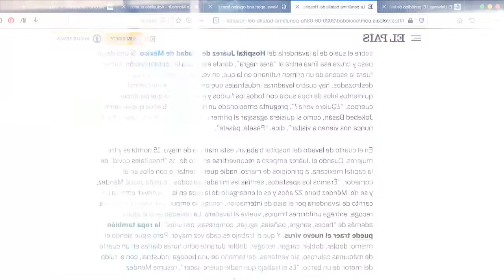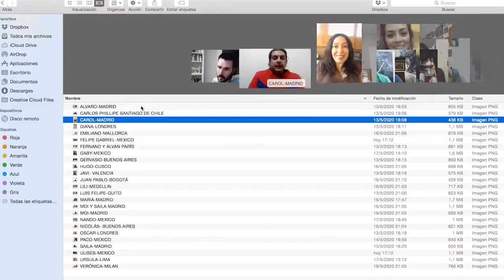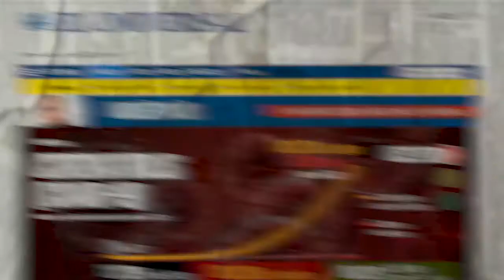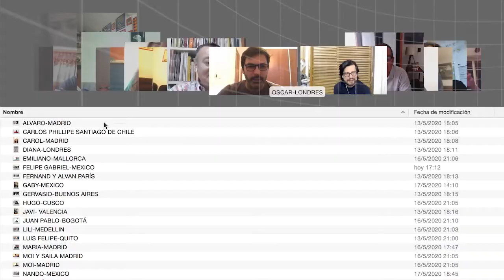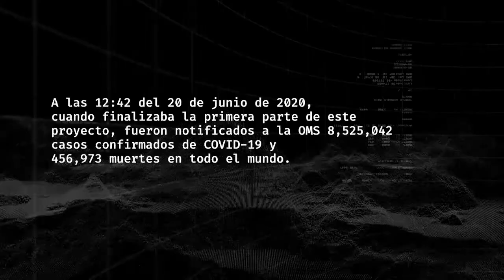RECLUSOS: HISTORIA EMOCIONAL DE UN CONFINAMIENTO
Un proyecto documental dirigido por Gustavo Mota y apoyado por la Fundación Elena Poniatowska.
Algo murió. Todo cambió. Nada es lo de antes y lo de ahora es turbulencia, que lleva el sello de lo descomunal. No entender es el principio para sortear el caos que envuelve una forma en formación. Gritar, temblar, vomitar, huir, llorar, reír o golpear son actos que expresan una emoción. El miedo nos hace temblar; la ira nos hace gritar e incluso golpear; la alegría nos hace reír; el asco, vomitar; la sorpresa, quizá, huir y la tristeza, llorar.

“Reclusos” es un proyecto documental que relata audiovisualmente las seis emociones básicas del ser humano: alegría, tristeza, sorpresa, miedo, ira y asco. La experiencia inédita de un aislamiento mundial debido a la pandemia del Coronavirus (Covid-19) ha permitido registrar las vivencias de 23 personas en 10 países de 15 ciudades repartidas por el continente europeo y americano. Todas éstas personas corresponden a un nivel socio-económico, cultural y laboral semejante entre sí, equivalentes a la clase media en occidente, con edades que van de los 30 a los 58 años de edad. Un audiovisual grabado íntegramente a través de la plataforma Zoom.